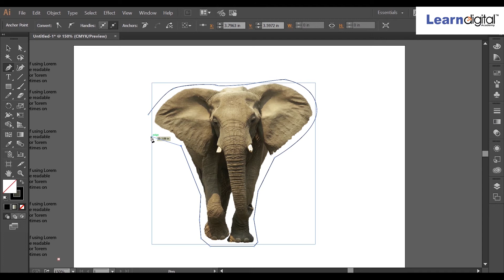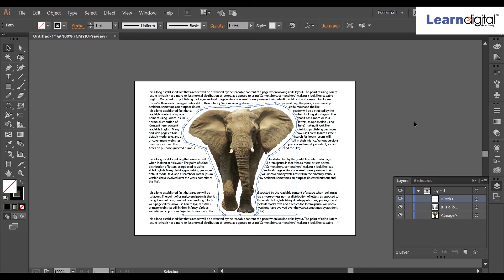How to Text Wrap in Adobe illustrator | How to wrap text Learn Digital Academy 2021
Hello Everyone,
In this video, we are going to learn about how to text Wrap in Adobe After Effects

LEARN DIGITAL ACADEMY
Learn Digital Media is more than just a digital agency, we’re a trusted collaborator and partner. We develop results-oriented growth strategies and continuously fine-tune your marketing campaigns for the best results. From full-scale digital marketing strategy to planned execution and reporting, we’ve got you covered. It’s about embracing your brand’s vision and our top creative minds make things happen. Learn Digital Academy is a dedicated training Institute that provides a comprehensive learning experience involving training, certification, internships, and placements.

Learn Digital Academy believes in quality education and value for money. We follow a strictly goal-oriented teaching curriculum through live projects and practical coursework so that students can see for themselves the results of putting relevant skills into practice.

Address: 3rd Floor, #17, Krishna Grand, Over Outer Ringroad, Above Vijaya Bank
Marathahalli, Bengaluru, Karnataka- 560037